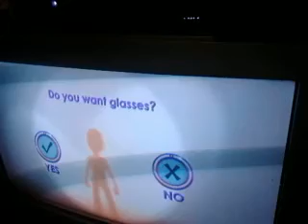kinect FUN LABS Race recognition FAIL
Like a reverse Micheal Jackson Jordan goes from White to Black